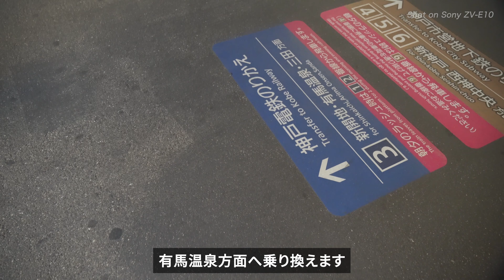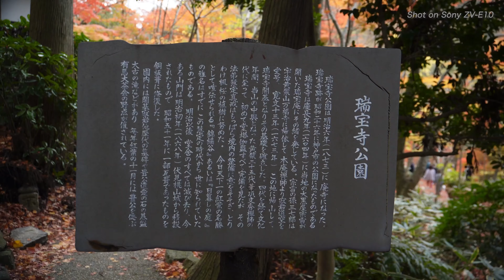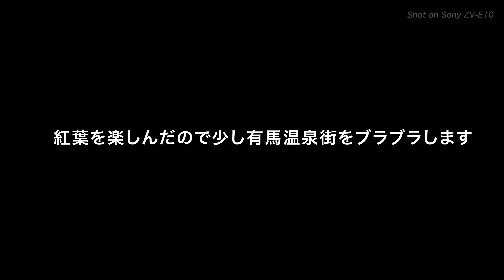ZV-E10とタムロンの便利ズームで紅葉撮ってきました| 神戸 有馬の瑞宝寺公園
カメラはソニーのZV-E10
オートでVlog撮ってみました。
いわゆる設定なしでカメラ任せなのでRECボタン押すだけです。
動画の色も撮って出しです。

静止画はRAW現像

カメラ:SONY ZV-E10
レンズ:タムロン17-70 F2.8

動画設定
動画おまかせオートモード
4K30p
手持ち撮影
アクティブ手ブレ補正 orスタンダード

00:00移動
00:49嵐山到着とカメラの説明
01:45バスで移動
03:24 愛宕念仏寺 少し見頃過ぎてる
06:18 嵯峨鳥居本
08:15 化野念仏寺 見頃
11:42 祇王寺 人やや多め 見頃
13:48遅めのお昼
14:36 移動
17:00 嵐山の見渡せる山頂展望台